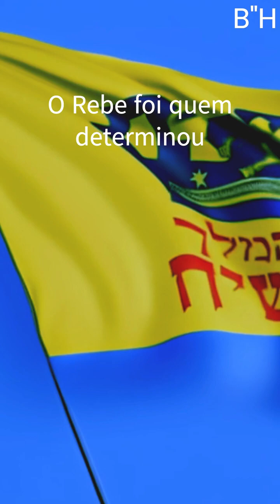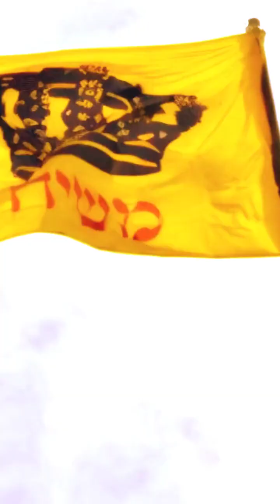Somos Bnei Noach Chabad | Por Valmir Sarmento